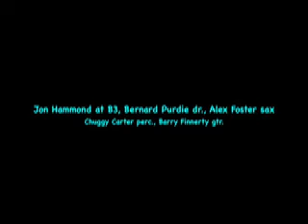Jon Hammond Late Rent Session Men w/ Bernard Purdie MIKELL'S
Jon Hammond Late Rent Session Men with Bernard Purdie drums, Alex Foster sax, Chuggy Carter perc., Barry Finnerty gtr., Jon Hammond at 1959 B3 Organ in MIKELL'S 97th St. & Columbus Ave. NYC, very first hit of 5 night run on a hot summer night in Aug. 1989. Kicking it off with a classic organ blues James And Wes on this historic date. This was the musicians hang from 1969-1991 run by Pat & Mike Mikell (RIP) ©JON HAMMOND International FSB = Funk Soul Blues As Seen On The Jon Hammond Show MCTV and HammondCast Radio Show KYOURADIO camera Joe Berger